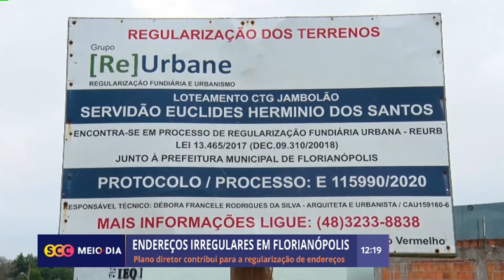Plano diretor contribui para a regularização de endereços | Cotidiano | SCC Meio-Dia